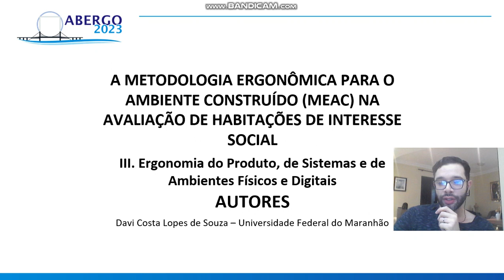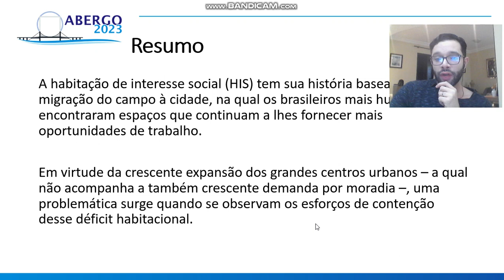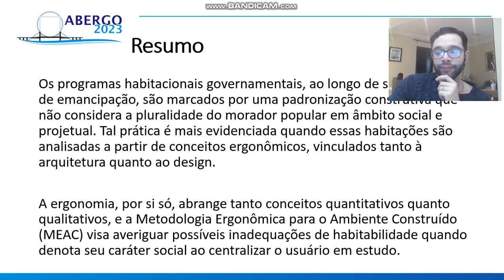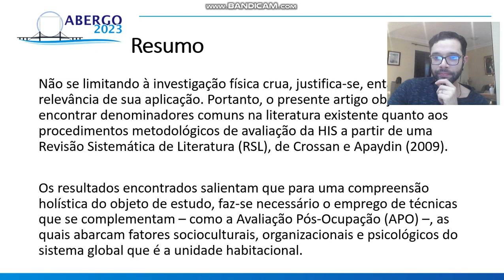METODOLOGIA ERGONÔMICA PARA O AMBIENTE CONSTRUÍDO (MEAC) NA AVALIAÇÃO DE HABITAÇÕES DE INTERESSE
METODOLOGIA ERGONÔMICA PARA O AMBIENTE CONSTRUÍDO (MEAC) NA AVALIAÇÃO DE HABITAÇÕES DE INTERESSE SOCIAL